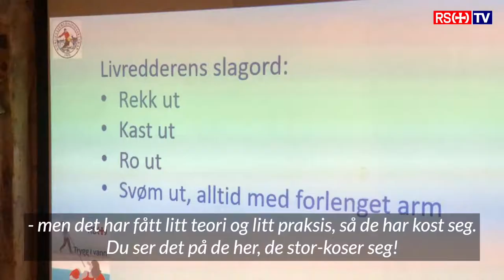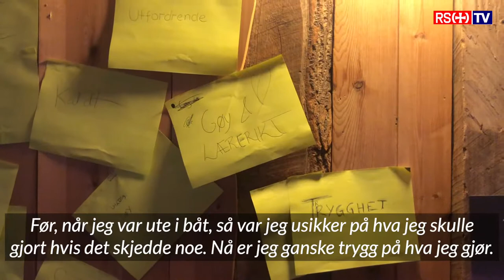Trygg i vann i Bergen